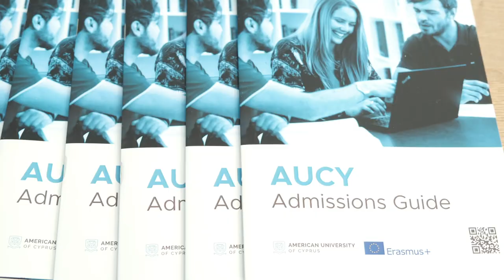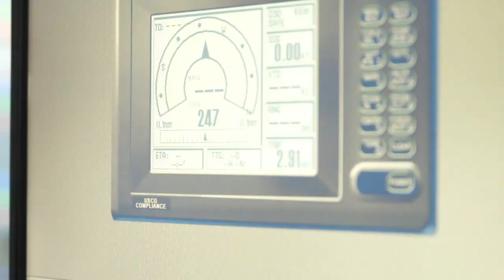Open Doors 2024 at the American University of Cyprus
Open Doors 2024 at the American University of Cyprus: You have reached your destination.
Relive the inspiring moments from our event on January 19, 2024, where more than 1500 Students from Cyprus Visited AUCY Campus for a day full of Workshops

We will always lead, and they will always follow